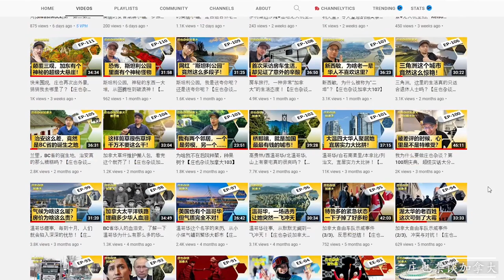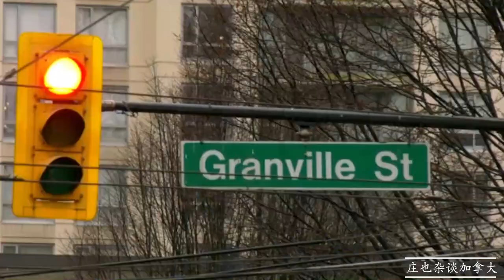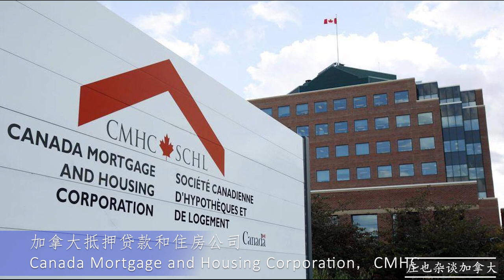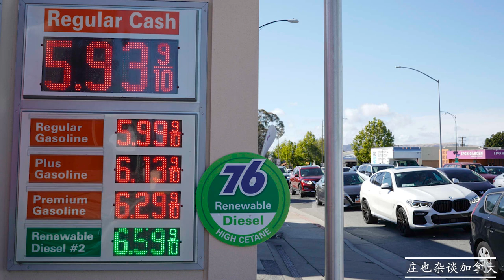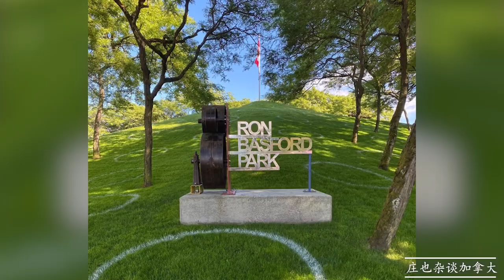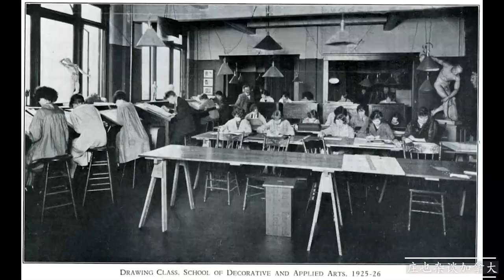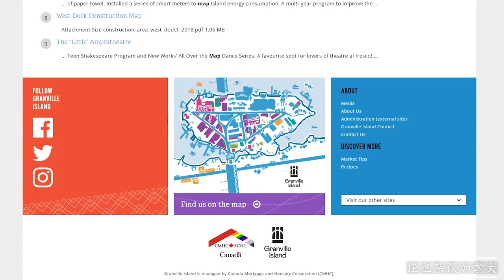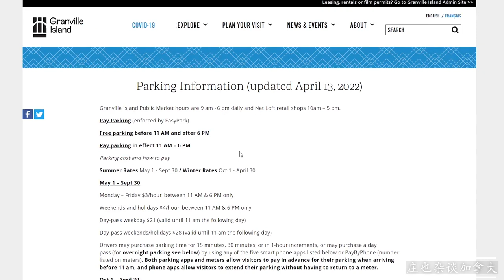格兰维尔岛，红透大温的网红打卡地标，上面到底有什么好玩的？【庄也杂谈加拿大115】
庄也脱口秀：格兰维尔岛,温哥华旅游,Granville Island

GranvilleIsland，格兰维尔岛，在温哥华的旅游景点排名中，受欢迎程度仅次于斯坦利公园。
False Creek名字的来历，简单介绍1986年温哥华世博会（Expo 86），False Creek就是Expo 86的主会场。
在FalseCreek的周边地带，有哪些建筑是当初1986年世博会遗留下来的场馆？一共有四座！
Roundhouse + 温哥华科学馆 “Science World” + 加拿大广场 “Canada Place” + B. C. Place 卑诗广场
Granville Island的历史，一个工业用途的小岛，是如何脱胎换骨成为温哥华网红打卡地标的！
加拿大抵押贷款和住房公司（Canada Mortgage and Housing Corporation，CMHC）和Ron Basford先生的介绍，他们对Granville Island的开发所做的贡献！
在加拿大和美国，英制和公制的用法，美国用英制多一些，加拿大反而用公制多。
艾米丽.卡尔艺术与设计大学“Emily Carr University of Art + Design”(ECU)的历史，以及她对Granville Island的艺术贡献！
Granville Island Public Market “格兰维尔岛公共市场”，游客们到了Granville Island岛上应该怎么玩？

直接加入会员，用每月一杯咖啡的钱，赞助庄也进行内容创作：